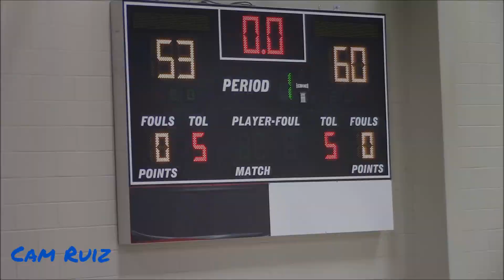ZIP WALKER IS BACK! FL Elite Summerville vs. Carolina Lakers| Full Game Highlights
The Carolina Lakers played a tough FL Elite team out of the Charleston area. Zip Walker was back in action with the Carolina Lakers. Enjoy!